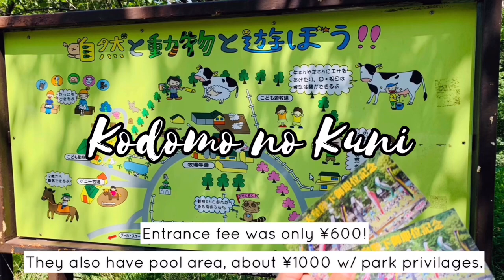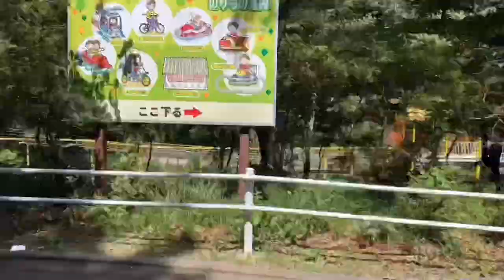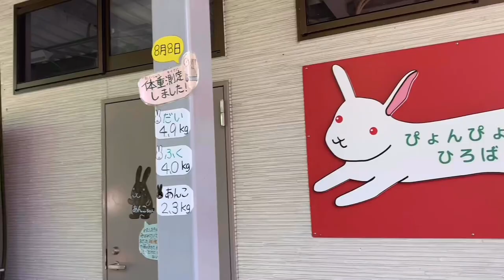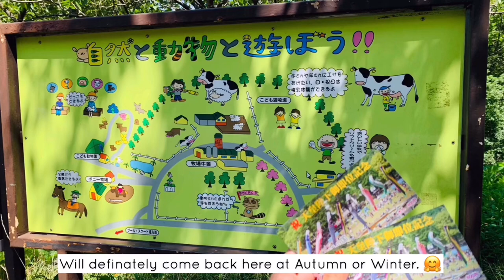VLOG # 6: NoahDventures at Kodomo no Kuni | こどもの国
Summer is almost over! While everyone was busy still working on the summer break/holiday; we were able to slip in a day to spend some family time.

Kodomo no Kuni is such an amazing place. If you love nature, play, swimming & animals, its a go to place for you. 🥰

**there was an error upon publishing the photo from the video editor, the last part was quite cut-off.